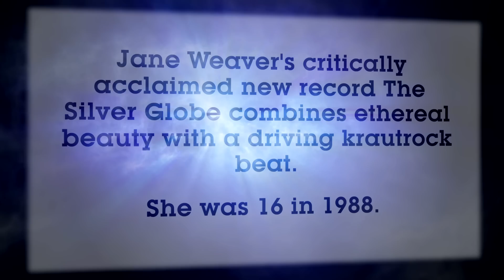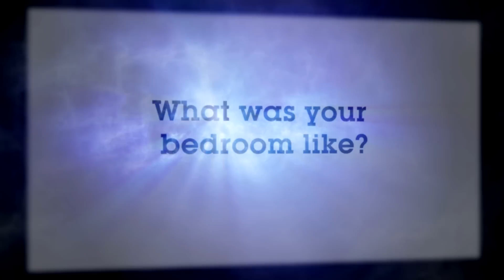Jane Weaver - 16 Again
Singer songwriter Jane Weaver talks about her 16th year.